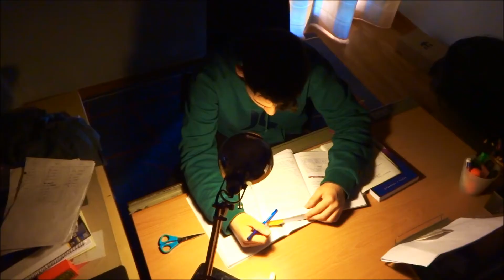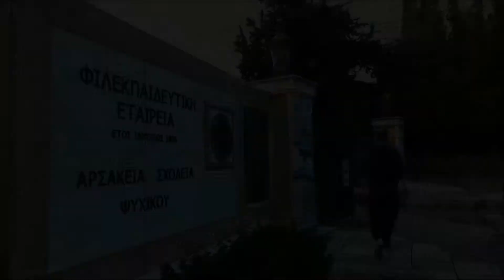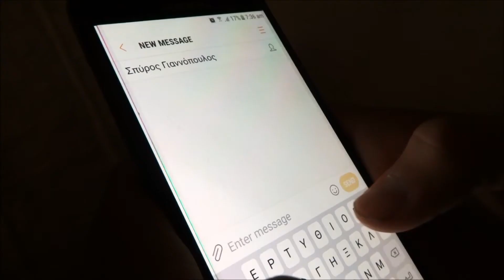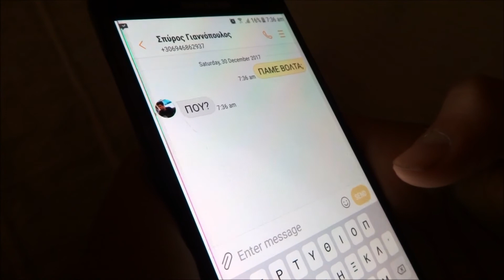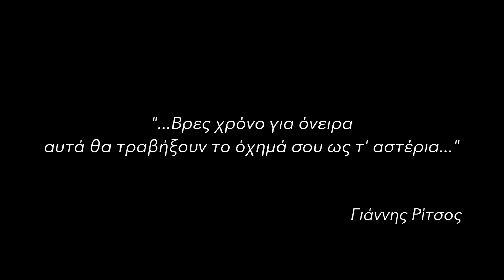"Πάνω από την Πόλη" - Ταινία Μικρού Μήκους (2018) - 2ο βραβείο Α.ΛΟ.ΤΕ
Σκηνοθεσία: Πάρις Δόμαλης και Σπύρος Γιαννόπουλος
Σενάριο - Μοντάζ: Πάρις Δόμαλης
Eμφανίζονται: Πάρις Δόμαλης και Σπύρος Γιαννόπουλος